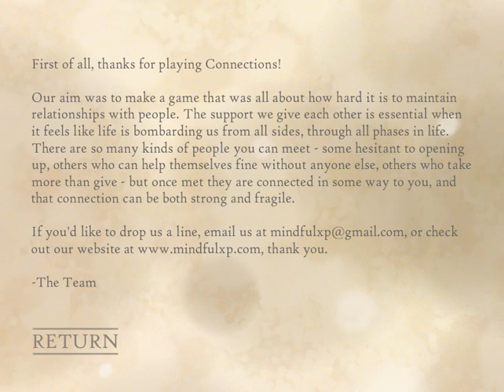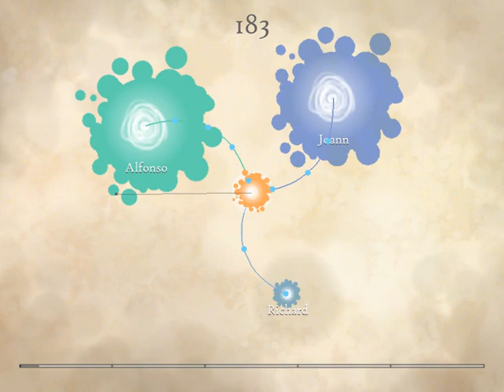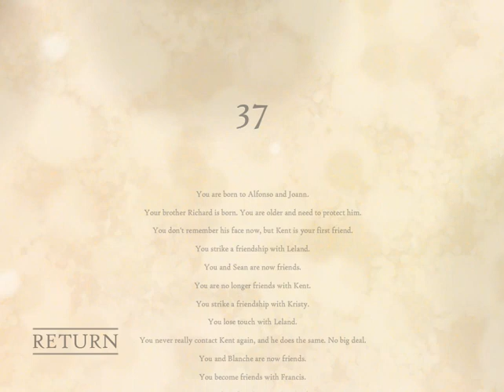Let's Play Connections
An exact simulation of how relationships work, I have to fight red triangles off my friends and family on a daily basis.